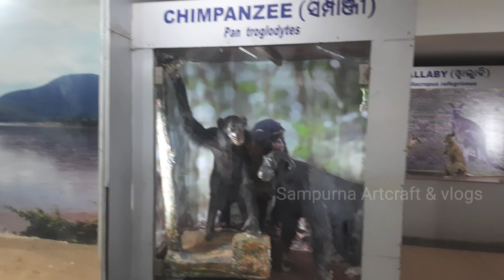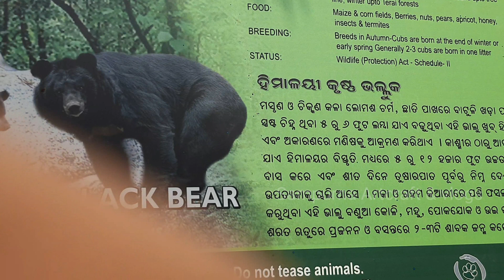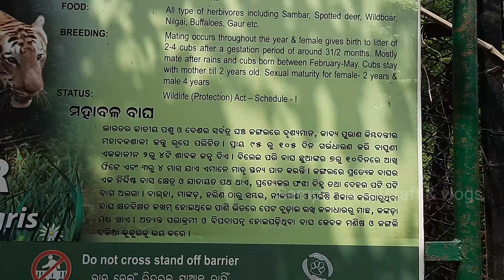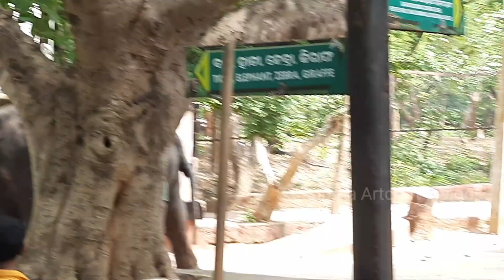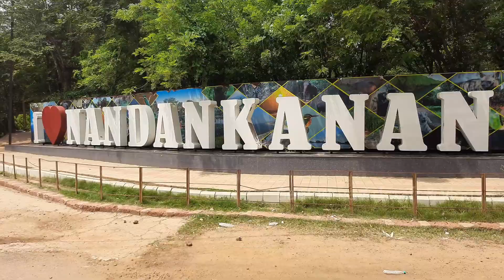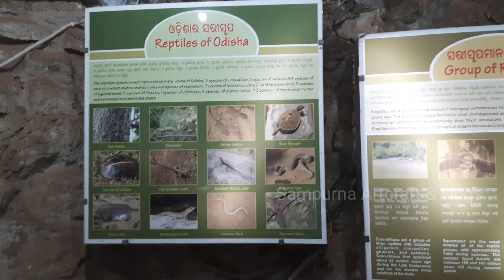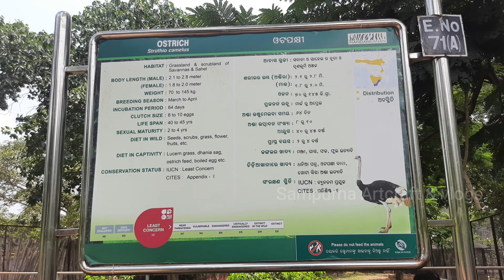ନନ୍ଦନକାନନ ଭ୍ରମଣ || 2 ND LARGEST ZOO IN INDIA || ବିଶ୍ଵ ର ସର୍ବ ବୃହତ ଧଳା ବାଘ ସଂରକ୍ଷଣ କେନ୍ଦ୍ର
Hi  friends welcome back to my channel, this video is all about Nandankanan, 2nd largest zoo in  india, it is situated in  khorda district near to Bhubaneswar, hope u all enjoy this video very much, don't forget to subscribe my channel 🥰🤩😍😘